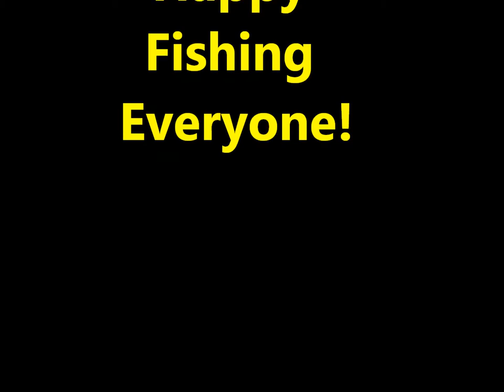How to Tie Artistic Fishing Flies from Honey Hole Lures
These are part of my own private collection. I made them all. If you would like to learn how to tie one these flies, I will be making videos in the near future, showing step by step, how I created these works of art.